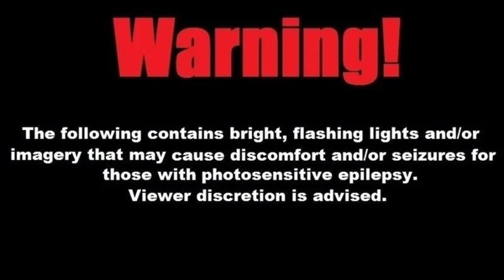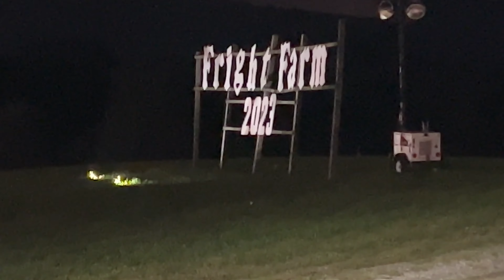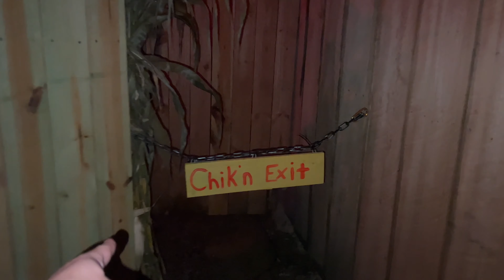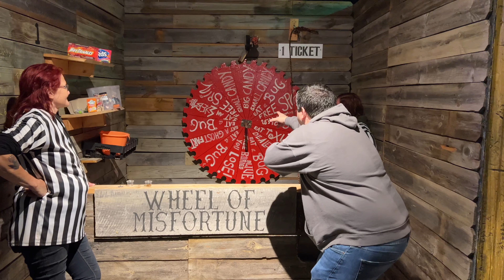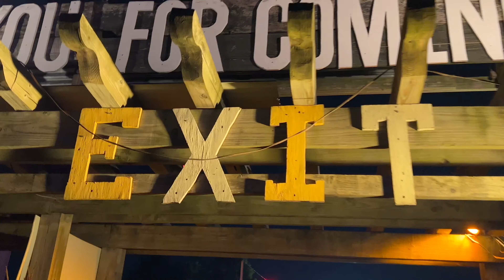Tom Was Here: Fright Farm - Smithfield, PA - October 2023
Haunt season is in full swing and we were invited out to check Fright Farm for the 2023 season. They have a new theme for this year called Infested and I was looking forward to seeing what the cooked up this year. If you’ve never been, Fright Farm is a sprawling campus of scares. It starts with a hayride, then a lengthy walkthrough in and out of various buildings, upstairs and downstairs. It ends with Slaughter Hollow, a new addition and final chapter that basically is a chainsaw torture barn. We also ate the biggest piece of pizza I may have ever seen. We also play some of their fun midway games and check out the gift shop.

Patreons: John Bailey